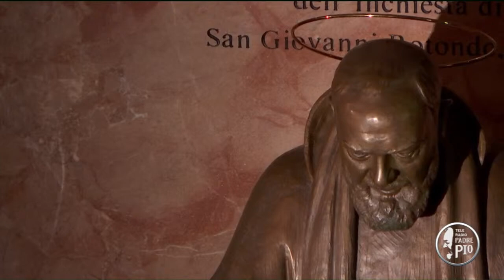Il ruolo del Postulatore delle Cause dei Santi. Don Francesco Armenti